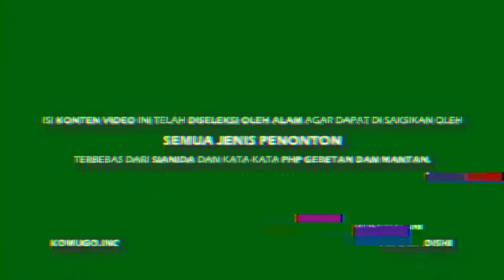!! KCAB MA I - Vlog Trailer 2017 I Sumedang Creator I KOMUGO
Video gue anjir di 2017!!
Akhirnya gue bisa upload lagi!!
Puji maha dewa!! Tung tarang tung tarang tung.. uttaran. v: 😂 becanda.

Alhamdulillah!!! akhirnya!😮🤗